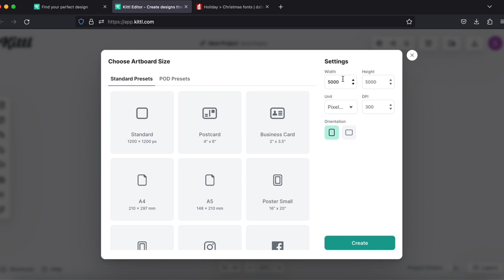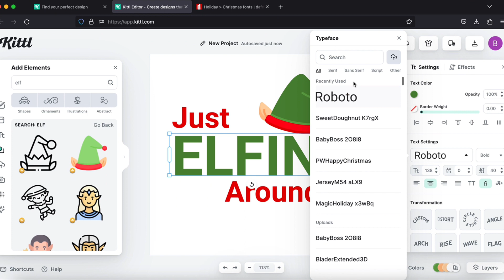How to Design an Elfin' Around Design Using Kittl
How to Design a Elfin' Around Design Using Kittl

Welcome to the Channel and Thank You for your support.